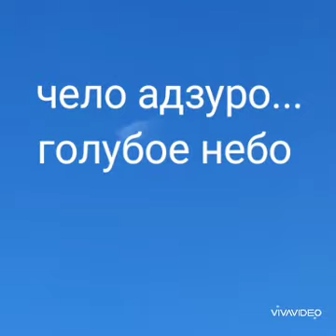Карантин в Италии. QUARANTENA da Olga e Fabio. Всё будет хорошо ❣andrà tutto bene❣ фаза коронавирус